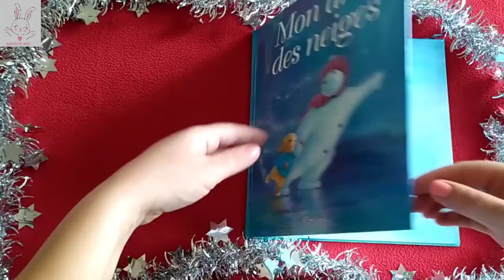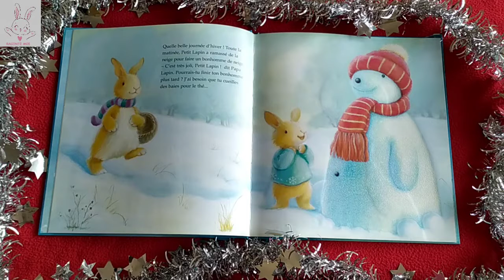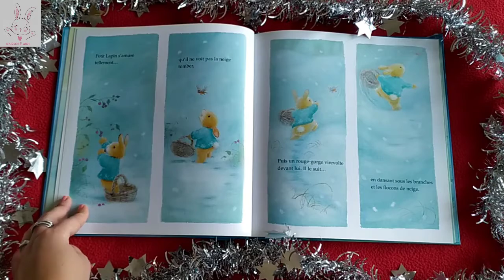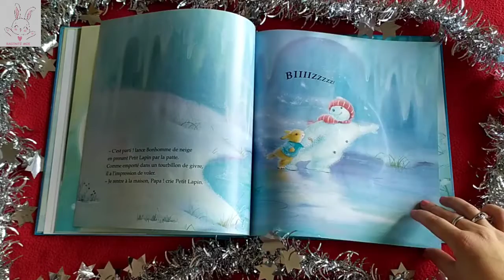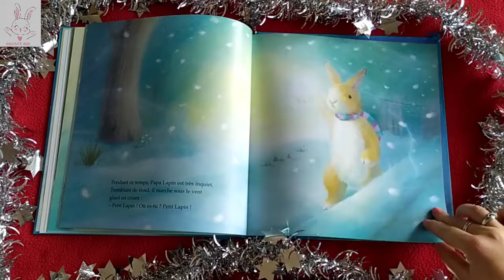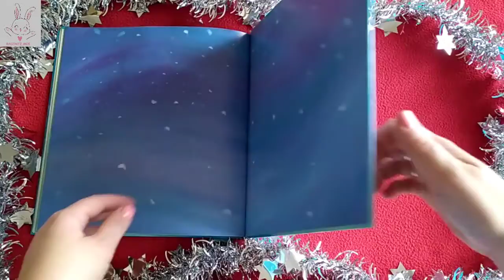LECTURE : Mon ami des neiges [Gründ #01]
Résumé : Une belle histoire d'un petit lapin et d'un bonhomme de neige

Merci

A bientôt